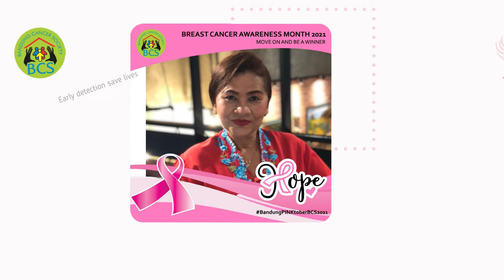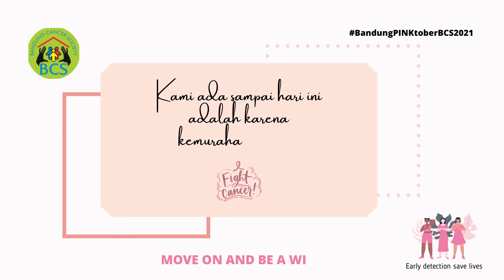BandungPINKtoberBCS2021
Sahabat2 hebat berkumpul bersama, saling bergandengan tangan memberi support.

Terima kasih atas support  dari bebrp dokter ahli. Yang menguatkan kami. Yang mendampingi kami.

Masa pandemi, kami semua menyesuaikan diri dengan segala keterbatasan kami. Tetap bersama. Tetap berjuang. Tetap semangat.

Kami kuat karena dukungan keluarga, teman, sahabat dan para dokter ahli. Terima kasih Tuhan, semua ini anugerah-MU.

Moment kali ini, kami abadikan dengan kembali mengumpulkan foto2 kami. Sebagai tanda kekuatan kami yg penuh harapan untuk pulih.

MOVE ON AND BE A WINNER

Bandung, Oktober 2021